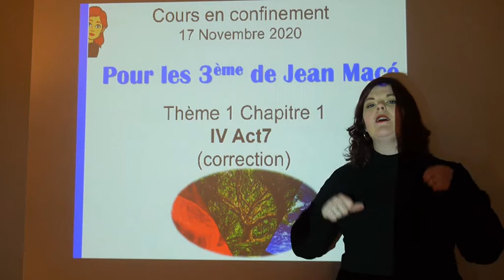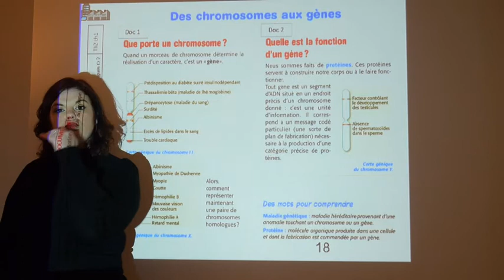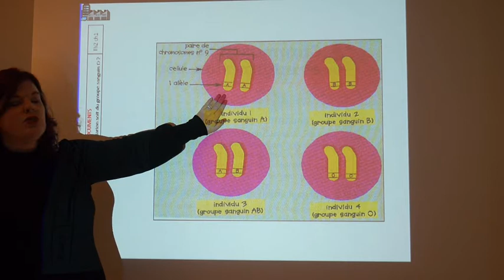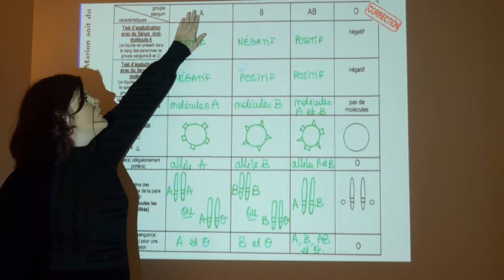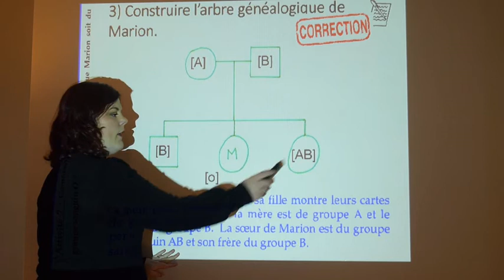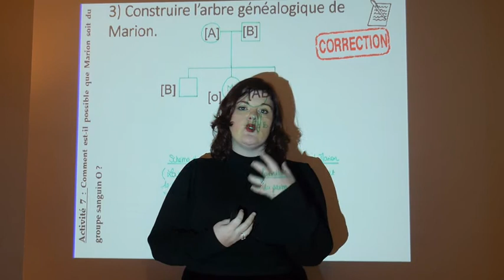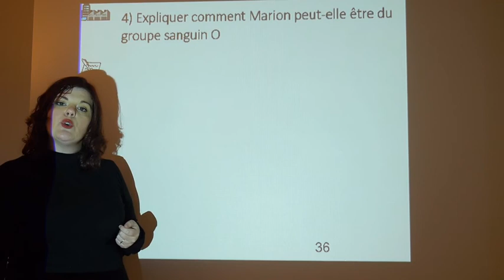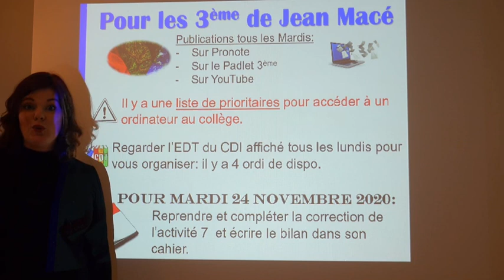SVT _ Cours en confinement _ Classe de 3ème _ Th1Chap1 IV Act7 et bilan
Cette chaîne a été créer pour mes élèves de 🧬SVT 🧬du collège Jean Macé de Fontenay-Sous-Bois.

📚Je vous encourage à aller sur mes Padlets par niveaux pour trouver l'ensemble des supports et documents.📚

💕Merci pour ton commentaire sur YouTube
💕Merci pour ton commentaire sur Pronote
💕Merci pour ton commentaire sur les Padlets
💕Merci pour ton commentaire dans ma boite mail💌

💛 💬R E G L E S  DES  C O M M E N T A I R E S 💬💛
 - Commencer par un « Bonjour »
- Bienveillance
- Pas d'insultes ou de propos vulgaires 🆒
- Critique constructive ⚙️
- Bonne humeur !